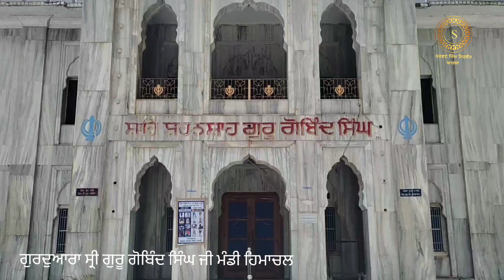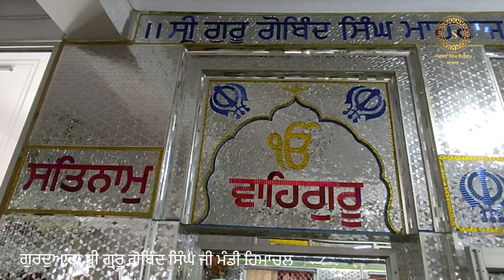ਗੁਰਦੁਆਰਾ ਸ੍ਰੀ ਗੁਰੂ ਗੋਬਿੰਦ ਸਿੰਘ ਜੀ ਮੰਡੀ | Gurdwara Guru Gobind Singh Ji Mandi | Mandi Himachal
history of Mandi
how many days guru ji stay in Mandi
Mandi gurdwara history
how to vist Mandi gurdwara